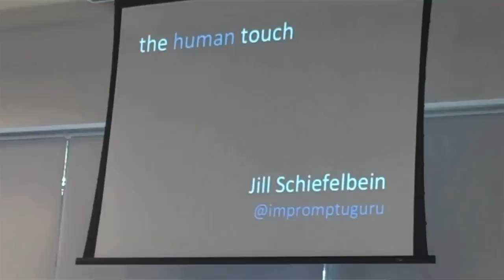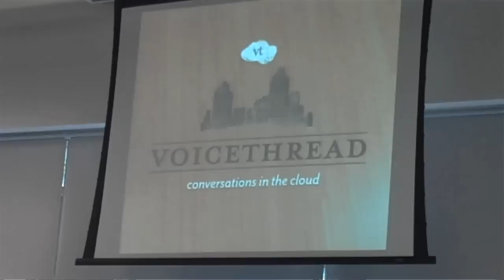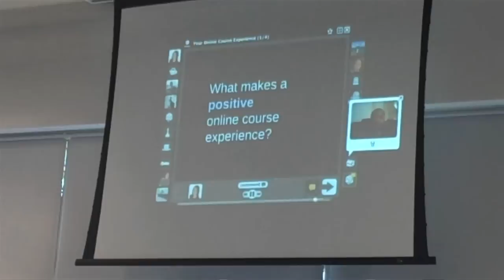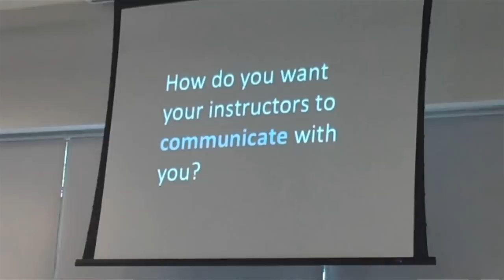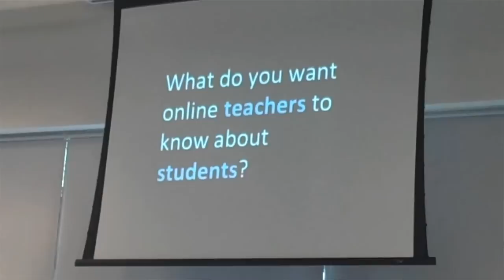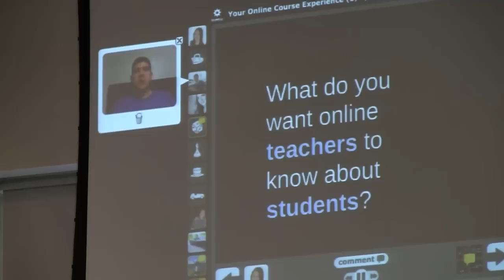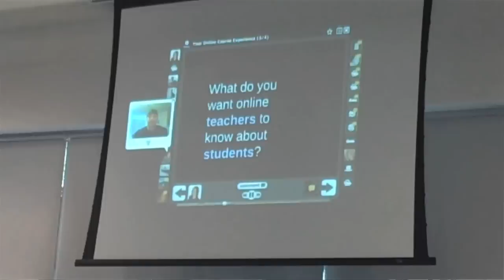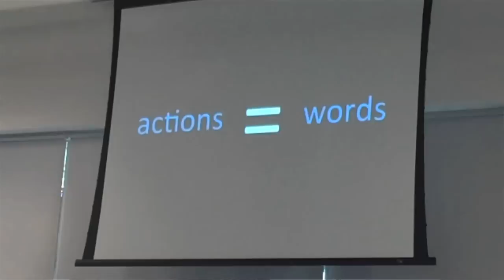Jill Schiefelbein "The Human Touch"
Jill Schiefelbein delivers her keynote for the 2012 Summer Institute, "The Human Touch", about engaging online learning. Highlights students speaking directly to what they want from online learning and teaching.